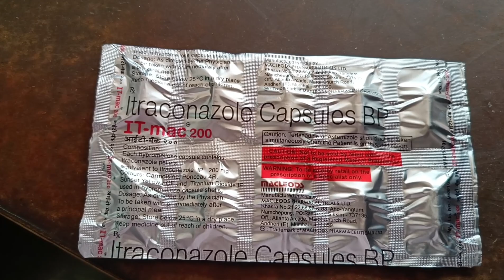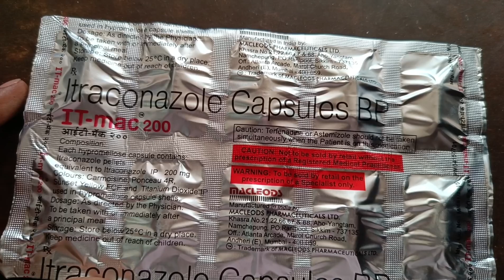IT Mac 200 mg Capsule Full Review/Side effects/Price/ in Hindi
your qure-

itraconazole capsules 200 mg,
itraconazole capsules 200 mg uses in hindi,
it mac 200 capsules uses in hindi,
it mac 200 mg capsule price,
it mac 200 mg capsule side effects,it mac 200 capsule uses in hindi,
what is it mac 200 mg in hindi,
itraconazole capsules bp 200 mg,
itraconazole capsules bp 200 mg uses in hindi,
it mac 200 mg capsule,it mac 200 capsule,
itraconazole capsules 100mg in hindi,itraconazole capsule in hindi,
it mac 200 mg,
itraconazole capsules 100 mg